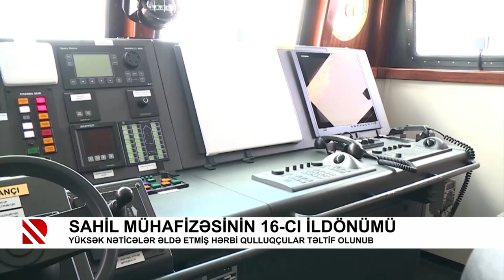Sahil Mühafizəsinin 16-cı ildönümü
Yüksək nəticələr əldə etmiş hərbi qulluqçular təltif olunub